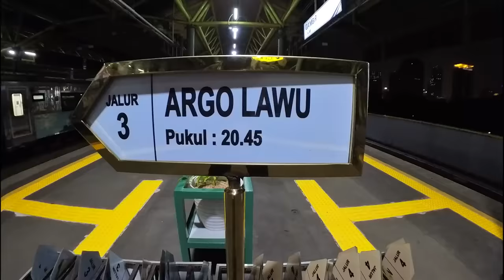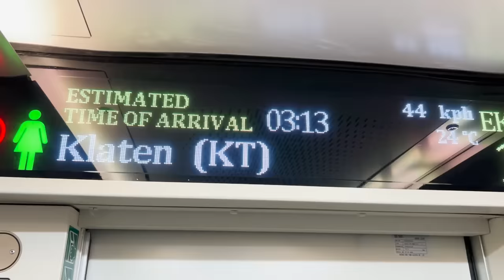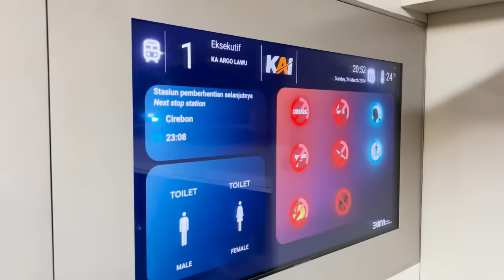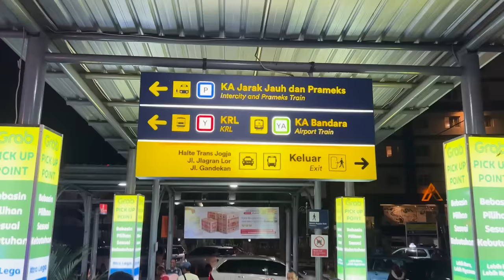LEIKA NAIK KERETA API MALAM DAPAT CHALLENGE DARI AYAH 😍 LEIKA LIBURAN KE JAKARTA KETEMU MASINIS